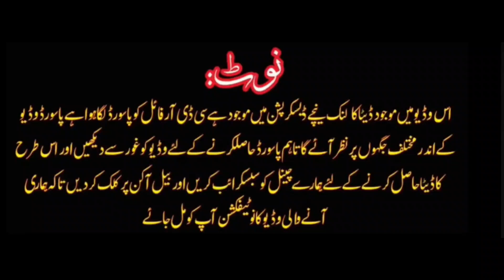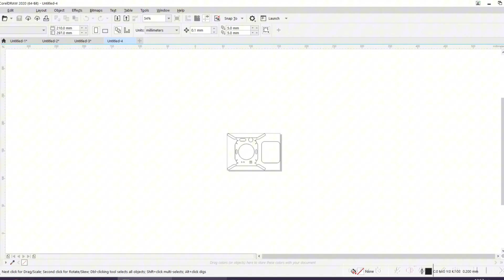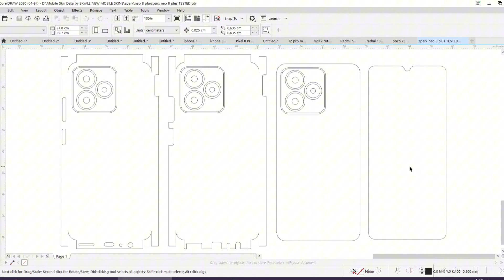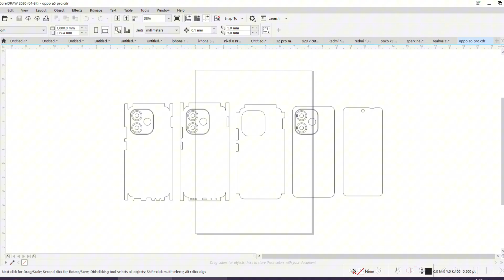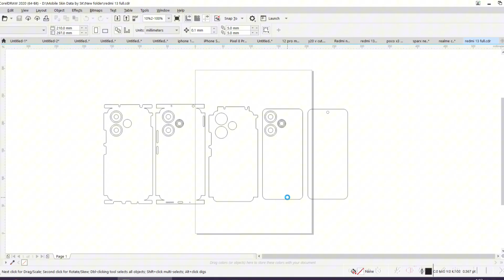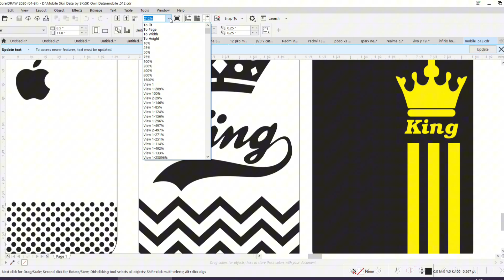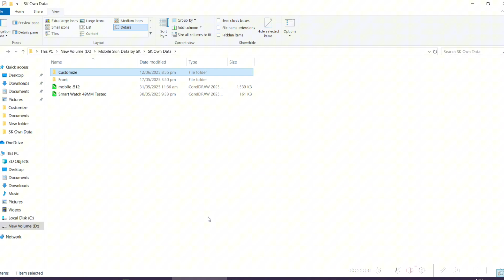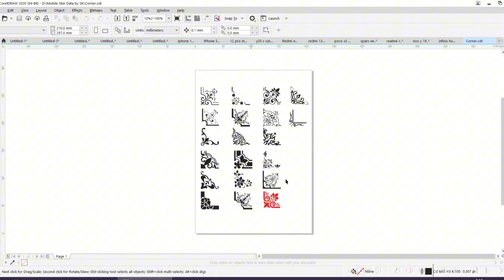Mobile Skin Template Free CDR file Download by SK MobileClinic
In this video, we showcase a mobile skin template in CDR format, perfect for designers and enthusiasts looking to create custom mobile skins. We will guide you through the features of the template, including its easy customization options, vibrant design elements, and the steps to use it effectively in CorelDRAW. Whether you're aiming to enhance your product or explore new designs, this template is your go-to resource.

Mobile Skin Template Cut Files for phones of all popular brands, including Realme Download. Available in CDR, EPS, DXF, SVG, and TEXT file formats for vinyl cutting on various cutters. Precisely designed and tested on the original device using popular vinyl materials.

Downloadable Realme Vector Template
- ZIP File -
Compatibility -
Available
- CDR- SVG- DXF-PLT-EPS txt File
Formats
Compatible with all popular vinyl
Plotters/Cutter (Cricut, Silhouette Cameo, Graphtec, Roland, Summa)
(NOTE) No Need Set Size Download Autosize in Your software.
our cut files are precisely designed and tested on the original device using popular vinyl materials.
Compatible with all popular vinyl Plotters/Cutter (Cricut, Silhouette Cameo, Graphtec, Roland, Summa)

mobile skin file
Mobile skin template free Cdr file Download
free mobile skin template
how to make mobile skin template
mobile skin cutting machine
phone lamination design
mobile back sticker online order
mobile modified sticker
iphone skin wrap
mobile back sticker cutting machine
layers skin review
mobile sticker price
mobile sticker cover
iphone sticker emoji
mobile back sticker remove
mobile skin tamil
mobile back cover
phone back sticker
phone skin problem
mobile skin machine
mobile skin
mobile skin wrap
mobile skin roll
mobile skin cutting software free
download
mobile skins in pakistan
mobile skin machine
mobile skin printer
mobile skin arc
mobile skin short india

Best Mobile Skin Software | Mobile Skin Cutting Software

All Models Skins CDR Software Files Available Mobile Back Skin Cdr files

Mobile Skin Provided a huge Collection Of Mobile Back Skins Cutting Mock Ups For Everyone We Make Mobile Back Skin & Sticker Cutting Templets For Beauty Of Mobile Phones

Deal in All Vectors Cutting Files...For Mobile Back Skins.

Thanks

Mobile Clinic Wrap Official Provided A Huge Collection Of Mobile Back Skins Cutting Mock Ups For Everyone We Make Mobile Back Skin & Sticker Cutting Templets For Beauty Of Mobile Phones Deal in All Vectors Cutting Files ...For Mobile Back Skins...

Mobile Skin
Mobile Wrap
Mobile Wrapped
Mobile Skin Software
All Models Skin files Available CDR Software
Best Mobile Skin Software
Mobile Skin Cutting Software